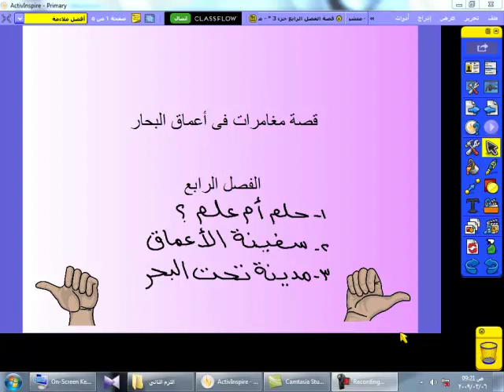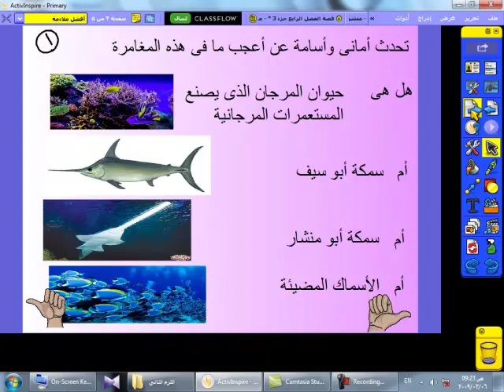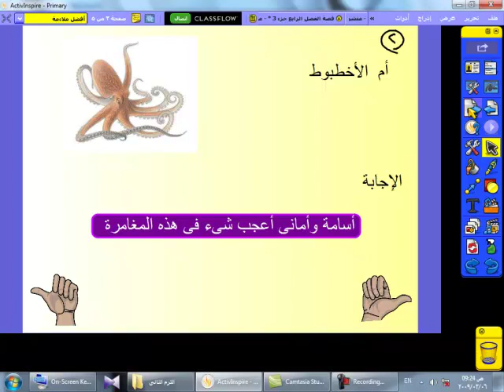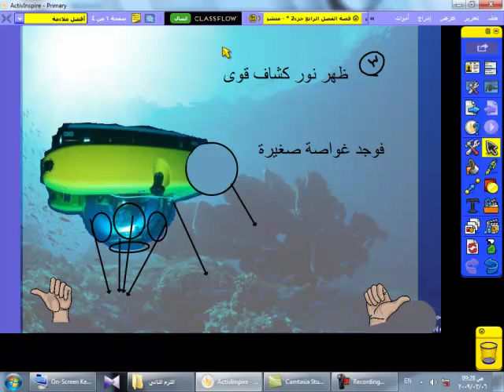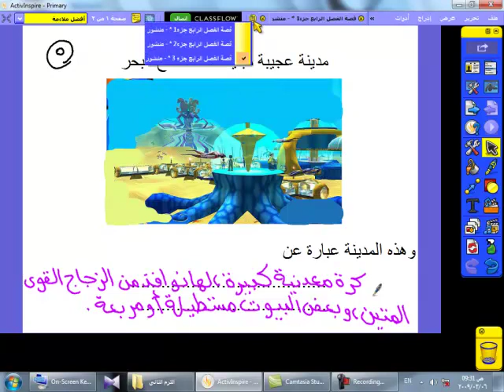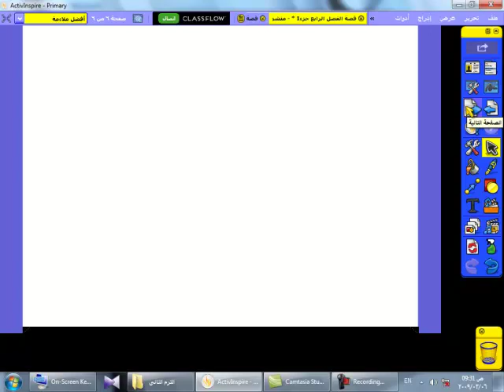لغة عربية - قصة مغامرات - الفصل الرابع ( الصف الخامس الإبتدائي - قسم عربي )